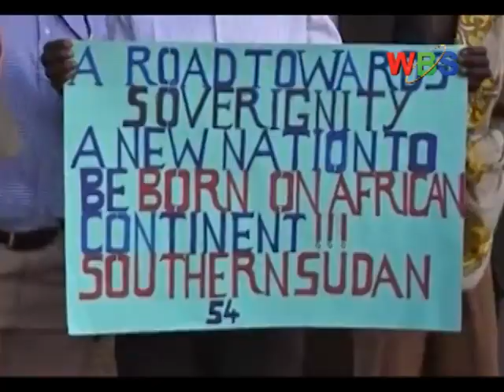SOUTH SUDAN REJECTS FOREIGN TROOPS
South Sudan’s ambassador to Uganda Samuel Luate Lominsuk has castigated media reports that President Salva Kiir finally accepted extra foreign troops into his country.
This comes in following the IGAD summit that was held over the weekend in Ethiopia’s capital Adis Ababa.
Amb. Lominsuk exclusively tells WBS TV that there were three requests that were put forward by IGAD including protection of humanitarian and relief on top of the military corridors by the UN.
WBS’ Jocylynne Nakibuule had a one – on – one with the ambassador and now reports;